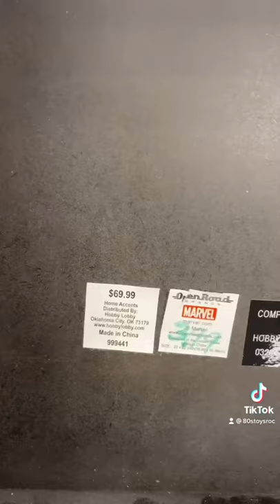Goodwill Finds! Toy Hunting At Goodwill and Scored This Hulk Wall Hanger!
Went Goodwill Shopping today hunting for toys but found this sweet thrift store find! A Marvel, HULK wall hanger!

I love scoring thrift store hauls like this!